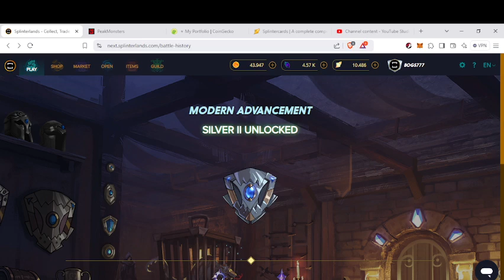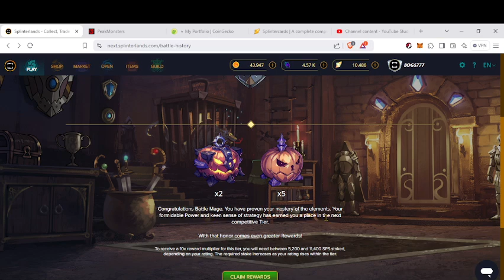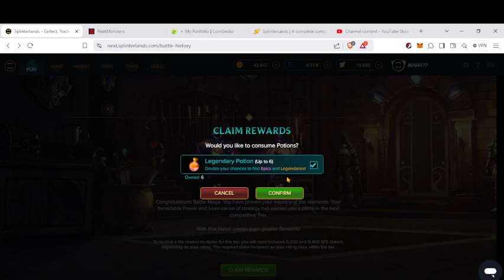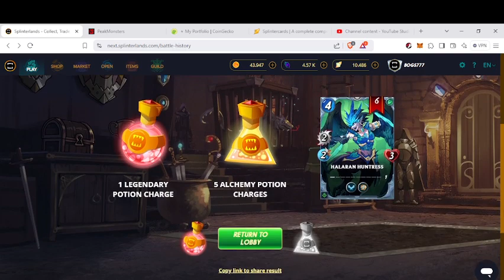Splinterlands 2024: Opening Chest Rewards Sa Advancement To Silver II In Modern Battle Format